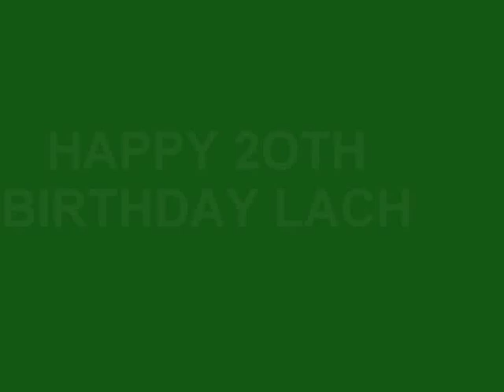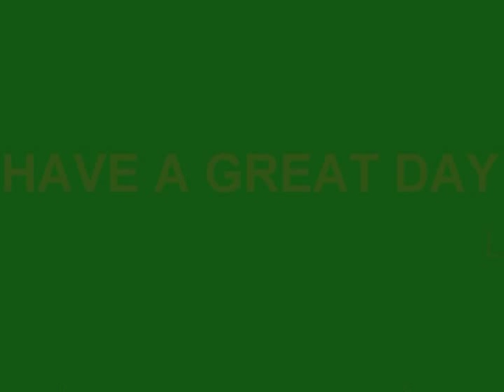Lachlans 20th - memories.mpg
censored version